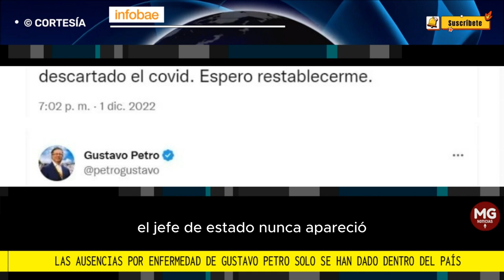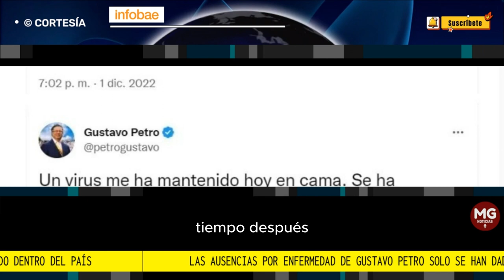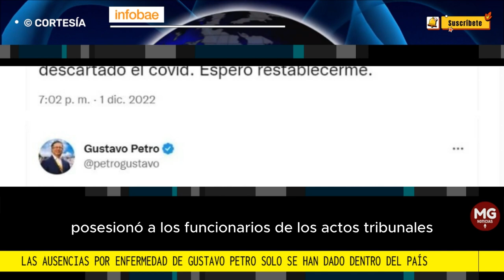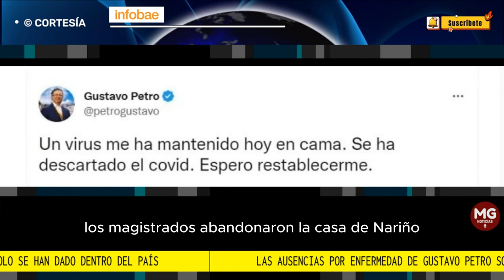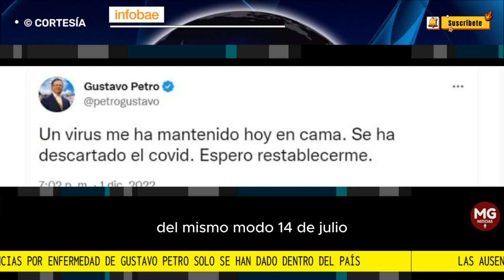⛔ LAS AUSENCIAS DE GUSTAVO PETRO POR ENFERMEDAD SOLO SE HAN DADO EN EL PAÍS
Su primera falla se dio durante su periodo como presidente electo, 11 días antes de su posesión se iba a reunir con los alcaldes del país, pero no asistió por dolor de garganta
FUENTE INFOBAE